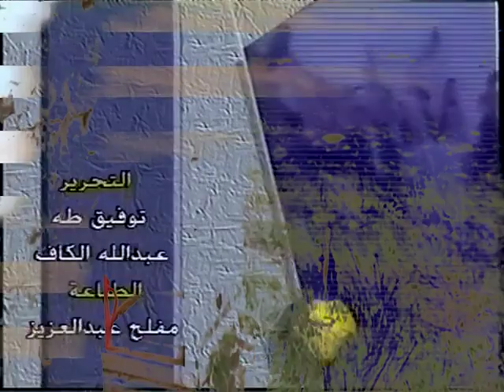but a social consumed